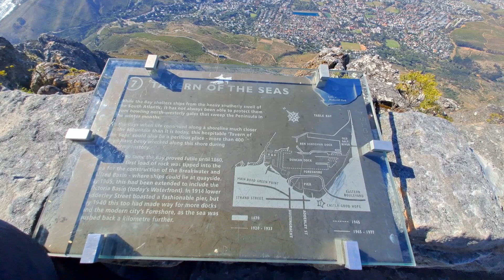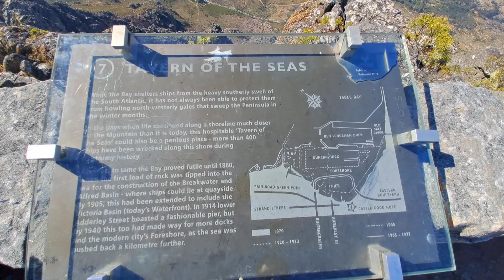CapeTown Travel, Table Mountain Short Walk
Embark on an unforgettable journey through the majestic beauty of Table Mountain, South Africa's iconic landmark, with our immersive walking tour video. Prepare to be captivated by breathtaking vistas of Cape Town, as the city unfolds below like a masterpiece. Immerse yourself in the rich tapestry of Table Mountain's flora and fauna, where vibrant blooms and unique wildlife thrive in harmony. Keep your eyes peeled for the graceful birds soaring overhead, adding to the enchantment of your experience. As you reach the summit, be prepared to be spellbound by the panoramic views of the boundless sea stretching to the horizon. Join us on this unforgettable adventure and let Table Mountain weave its magic over you.